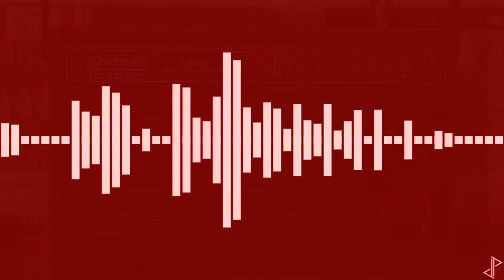Nakato Omulongo - Harry Allan [Pro By Kingzluvin] Ugandan new revamped music vintage african style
she was fully and silly waiting her lover
who came after his brother  "basude "
nakati bugga
omukwsno or love
long distance love
banana
matooke
lumonde
menvu
sweet bananas

bannange nga ndabye okufa ekireego
enkyoka zintujja naye ndabye nnyo
Nga ate nsalirirwa eno mumugongo
obugombe mumatu eno bunsokola
ye nemulabako nakato omulongo haaa
namulinda gyo natatuuka
leka ntule njira mulinda wano
atuuke mbuleko ekikyamu banange
nnyabo mbadde manyi nti luze
omwana wannyabo nakato omulongo
mwanyinaze osanze ani anyuma okusanga
nawe gweolaba agya munze muno
. obadde ki .tombulira